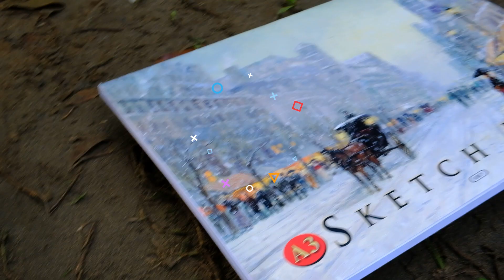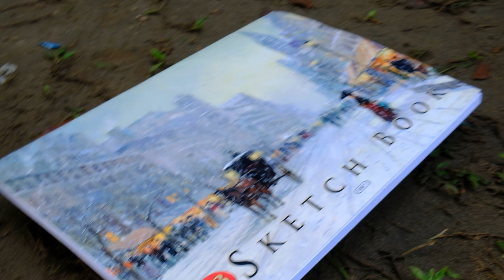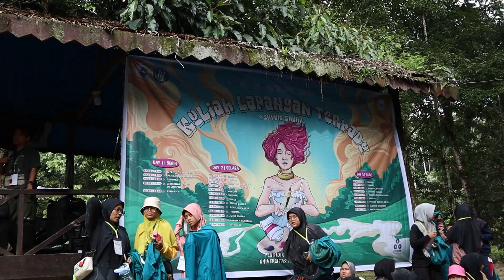KEREN....MAHASISWA SENI RUPA UNIMED MENGGAMBAR DI ALAM TERBUKA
Chanel createmoment  seputar seni, hobi dan edukasi
Alam terbuka asri dan hijau kaya dengan oksigen, menjadi idola bagi kita untuk menikmati keindahan dan kesegaran yang ada di alam. Diantara cara dalam merespon alam adalah dengan menggambarkannya kembali menjadi karya seni. Aam menjadi ispirasi bagi mereka yang menggeluti bidang seni rupa. Seperti halnya kali ini, sebanyak 320 mahasiswa seni rupa Universitas Negeri Medan tengah berada di hunian wisata lokal Sayum Sabah Sembahe, Deli Serdang Sumatera Utara sejak 10-12 Oktober 2022. Mereka bergembira dan bersemangat menikmati alam sambil menggambarkannya dengan berbagai media, antara lain membuat sketsa, menggambar ilustrasi, menggambar bentuk hingga fotografi. Suasana ini tidak hanya semata menumbuhkan kreativitas dan keterampilan dalam berkarya, tetapi juga menjadi sarana interaksi mahasiswa antara kakak kelas dengan adik kelas saling berbagi pengetahuan dan keterampilan ungkap Ketua Jurusan Prodi Seni Rupa Drs. Mesra, M.Sn. Kunjungan mahasiswa seni rupa Universitas Negeri Medan ini sebelumnya telah dilepas keberangkatannya oleh Dekan FBS Dr. Abdurahman Adisaputera, M.Hum. dengan harapan mahasiswa dapat memanfaatkan moment ini sebagai inspirasi dalam berkarya. Bahkan juga menurut salah seorang dosen Muslim, S.Pd.,M.Pd. alam adalah laboratorium bagi mahasiswa seni rupa. Selamat beraktivitas buat seluruh mahasiswa dan dosen pendaming, semoga sukses dan bermanfaat untuk masa-masa berikutnya. Salam Budaya (Fuad Erdansyah, Oktober 2022)